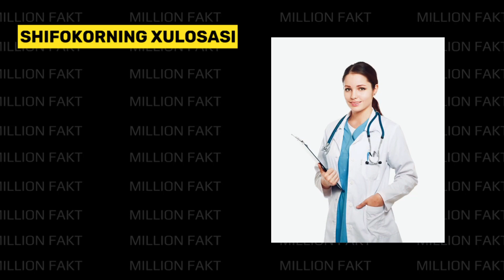АКСИРИШ ҲАВФЛИМИ ?! | Aksirish havflimi ?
Aksirish haqida ma’lumot